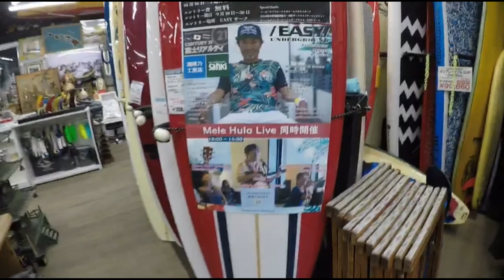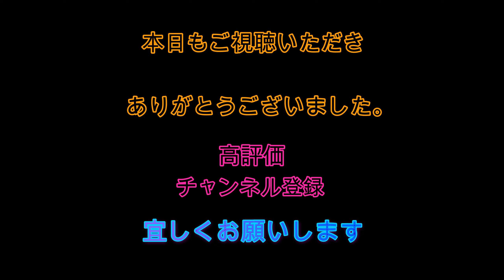10／7日鵠沼極寒サーフィン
日々スクールの様子アップしてます
辻堂正面波の様子や試合の様子などもアップしてます
ドローン空撮してます
機体登録番号
JU３２２６７９２e1